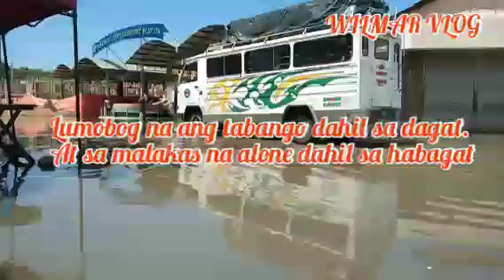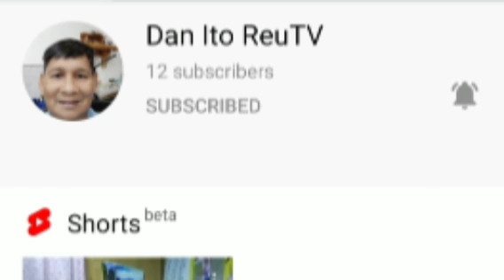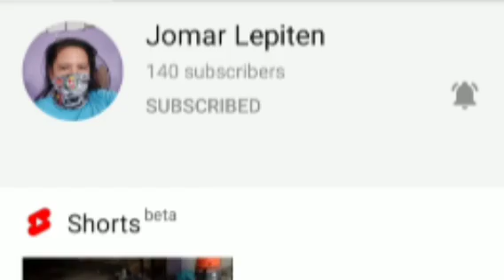WILMARVLOG grabe lumobog sa dagat Ang tabango leyte dahil sa malakas na alon..dahil sa habagat..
lumobog Ang tabango leyte